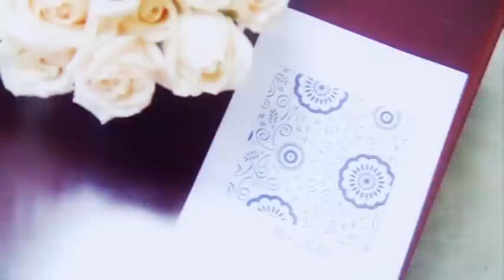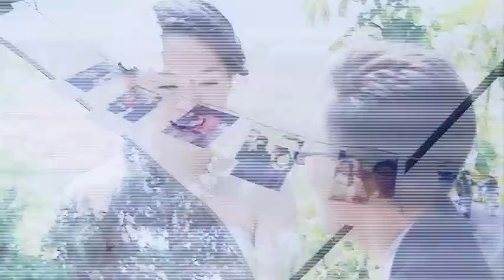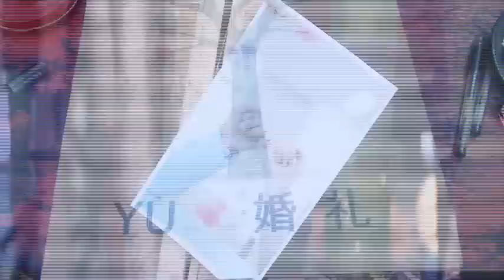Yu Wedding Trailer